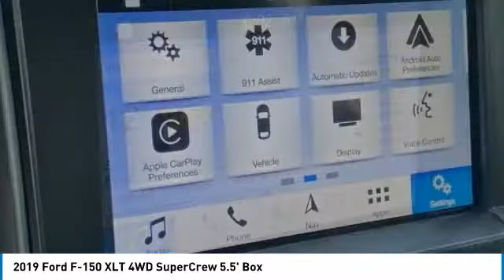2019 Ford F-150 P6644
2019 Ford F-150 XLT 4WD SuperCrew 5.5' Box

Brighton Ford
8240 W Grand River Rd

4WD.&lt;br&gt;Ingot Silver 2019 Ford F-150 XLT 4WD Automatic 2.7L V6 EcoBoost&lt;br&gt;&lt;br&gt;&lt;br&gt;Brighton Ford used cars are priced well below the market value. Have confidence in knowing you&#8217;re getting the best deal within 200 miles of our location. Our vehicles are competitively priced well below the market value to give you a no haggle buying experience. Although we do not certify our used cars we do have the ability to do so. Brighton Ford is conveniently located off of Grand River Road in Brighton, Michigan. Brighton Ford is near the intersection of I-96 and US-23 in Brighton, Michigan. We have the largest selection of used trucks, used cars and used SUVs with over 200 pre owned vehicles in stock! Brighton Ford serves all nearby cities including South Lyon, Howell, Fenton, New Hudson, Novi, Ann Arbor, Whitmore Lake, Lansing, Detroit, Toledo and Flint.